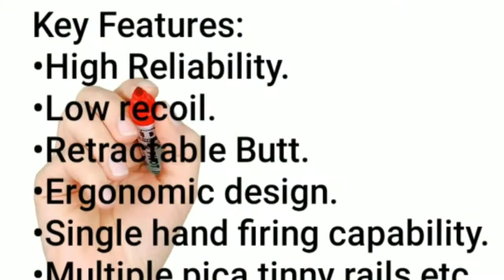DRDO SUCCESSFUL Trails of 5.56x30Mm Joint Venture Protective Carbine| JVPC.